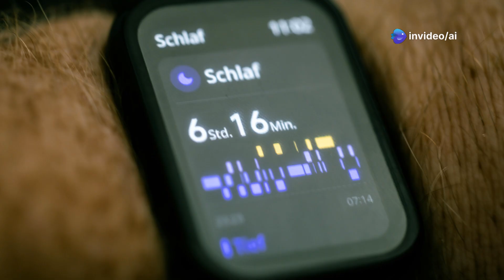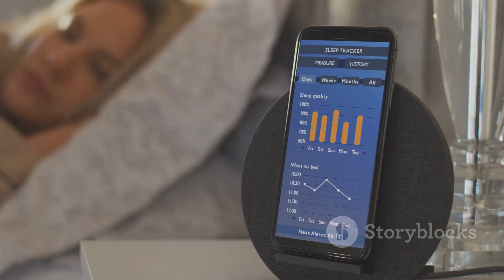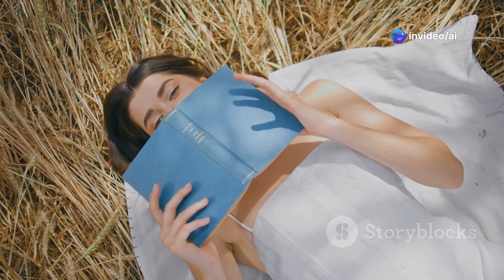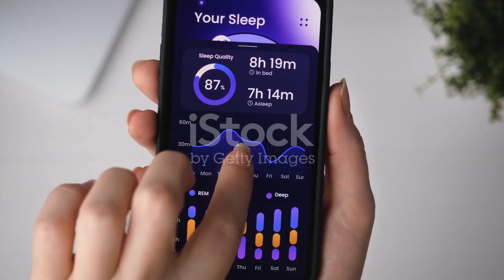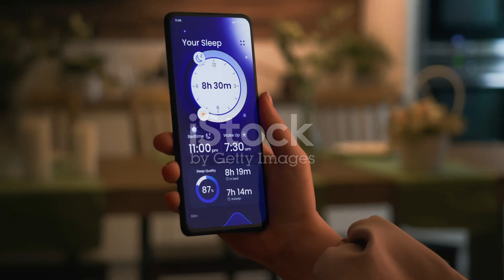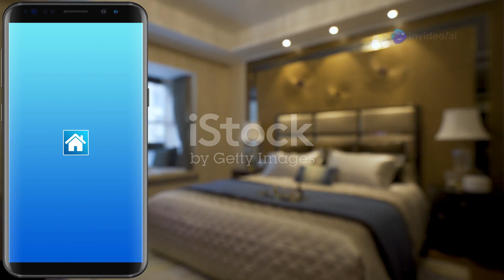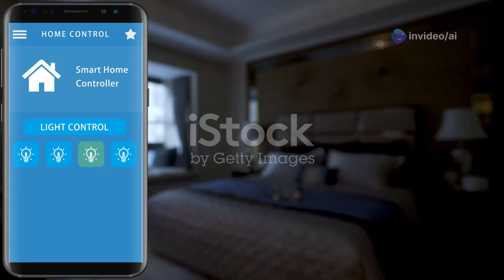AI Generated - The Evolution of the Sleeping Gadgets Industry Into AI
This is an AI generated video using Invideo AI Tool that summarizes in around 11min the evolution of the Sleeping Gadgets Industry into AI.

Explore the fascinating journey of the sleeping gadgets industry in our latest video, "The Evolution of Sleeping Gadgets: From Past to AI-Powered Future." Dive into the history of sleep aids, from ancient techniques to modern technology, and discover how AI is revolutionizing the way we sleep. We'll showcase images and clips that highlight key innovations and discuss how smart devices are enhancing our sleep quality today.

Join us as we analyze the impact of artificial intelligence on sleep monitoring and personalized sleep solutions.

OUTLINE:

00:00:00 A Timeless Pursuit
00:01:47 Before We Continue
00:01:54 From Basic Comfort to Simple Solutions
00:03:44 Embracing Innovation for Better Sleep
00:04:44 Sleep Tracking and Personalized Insights
00:06:10 Revolutionizing the Sleep Industry
00:07:15 Real-World Examples
00:08:10 AI's Continued Impact
00:09:11 Ethical Considerations and Challenges
00:10:09 AI for a Well-Rested World
00:11:01 Thank You For Watching